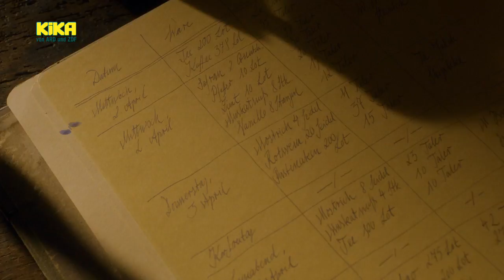Hans im Glück (Märchen 2015)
von Christian Theede, mit Anton Spieker und Michelle Barthel
Hans im Glück ist eine TV-Neuverfilmung des klassischen Grimmschen Märchens.

Handlung von Hans im Glück
Hans (Anton Spieker) kehrt nach sieben Jahren ehrlicher Arbeit mit einem großen Goldklumpen als Lohn seines Herrn (Heino Ferch) zu seiner Mutter zurück. Auf seiner Reise tauscht Hans das Gold gegen ein Pferd, das Pferd gegen eine Kuh und immer so fort. Das wundert die hübsche Kaufmannstochter Elisabeth (Michelle Barthel) sehr, deren Vater (Gustav Peter Wöhler) immer auf das beste Geschäft schielt. Trotzdem verliebt sich Elisabeth in den ungewöhnlichen Hans, der schlussendlich ganz ohne Besitz vor ihr steht